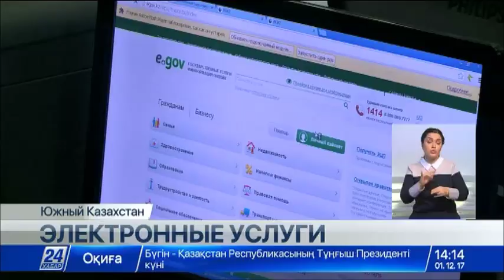Более 540 тысяч электронных подписей выдано в Южно-Казахстанской области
Больше 16 миллионов 400 тысяч услуг оказали в этом года жителям южного Казахстана госорганы.

Около семи миллионов – в электронном виде. Это почти 43%. Третья часть всех услуг приходится на долю Центров обслуживания населения. По данным областного  департамента ЦОН, в этом году ими выдано больше 540 тысяч электронных подписей. Это на 100 тысяч больше, чем год назад. Около миллиона  услуг оказано через секторы самообслуживания.